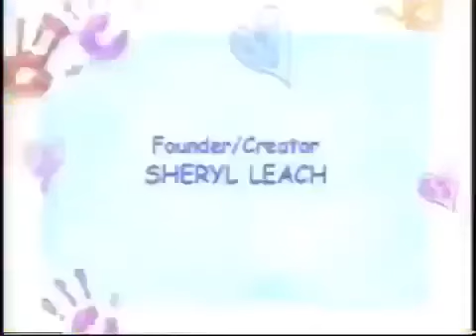Bunches of Boxes Credits (Like: Good, Clean Fun!)